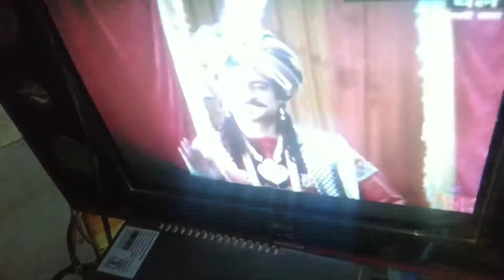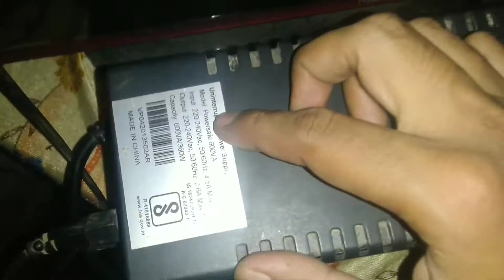कम्प्यूटर ups से सब कुछ चलाया 😲 || full load test on computer ups 😉 || by Arrymence Techno :-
is video mein humne bataya hai ki kis tarah se aap computer ups ko inverter ki tarah istemal kar sakte hain.
agar aap is acchi load Lena chahte Hain to computer UPS ki battery ko bahar nikal kar ke mote wire ko use karna hoga.

is UPS ko Puri tarah se modify karke ek alag video banaunga .

is video mein humne bataya ki computer UPS se kya kya home appliances chal sakte hai.